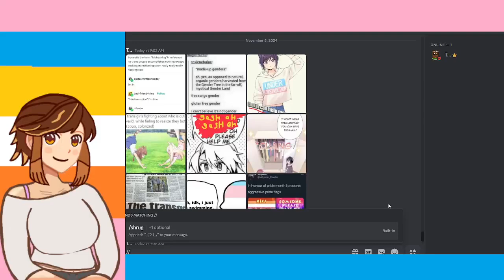Trans Video Test for Episode 4